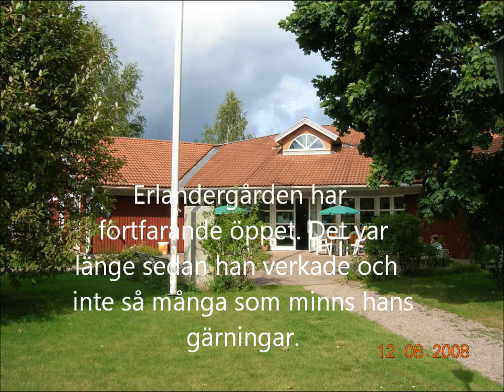Erlandergården Värmland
En minnesgård efter vår längste statsminister från Värmland